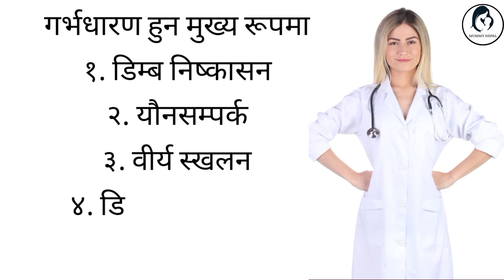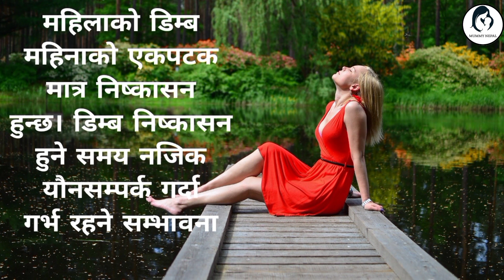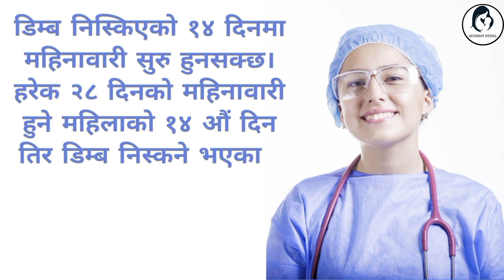गर्भ कसरी बस्छ?कुन समयमा यौनसम्पर्क राख्दा गर्भ रहदैन? असुरक्षित समय कुन हो? garbha kasari baschha?